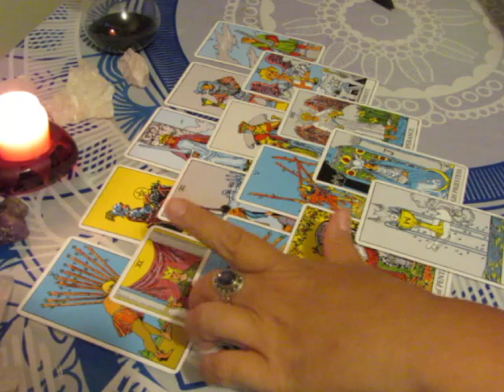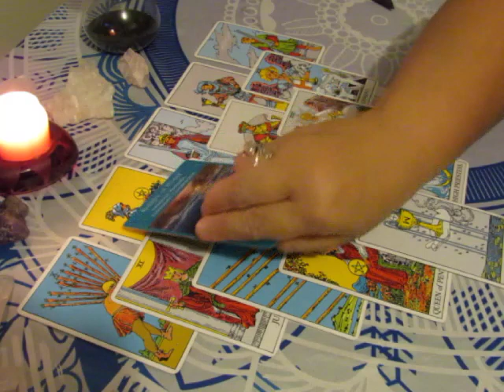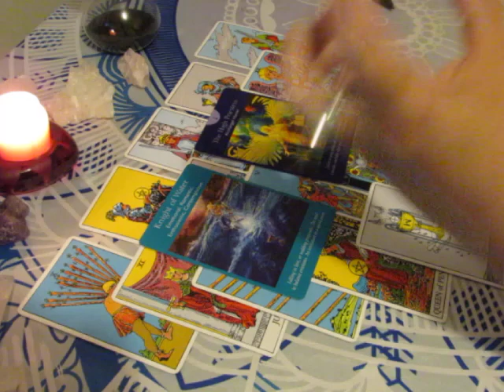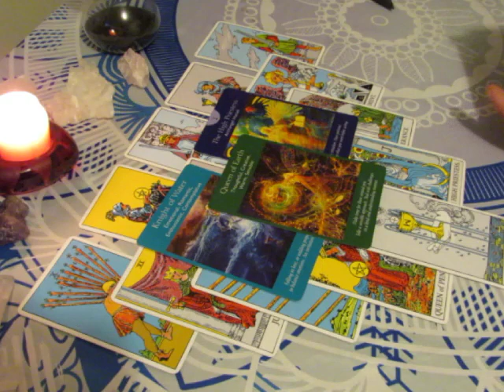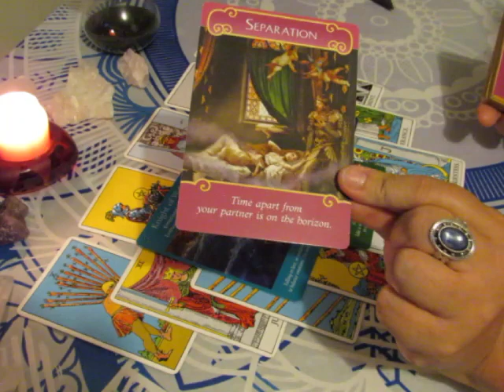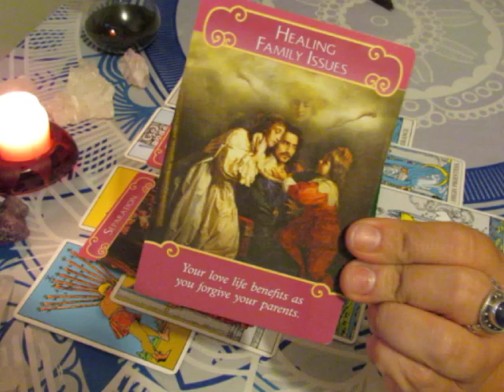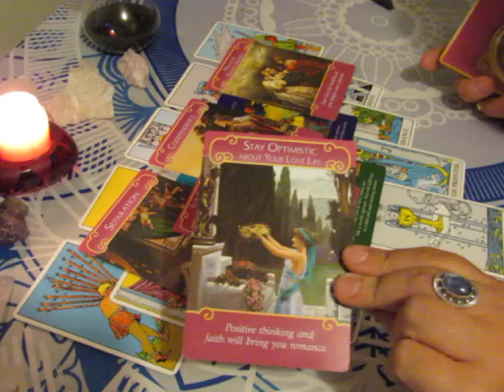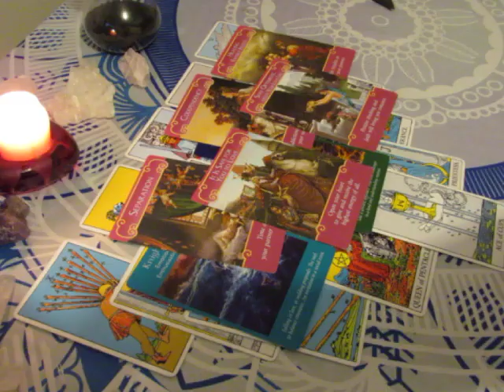~PISCES~July 15 to 31st***LOVE***Tarot Reading****Taking A Stand***